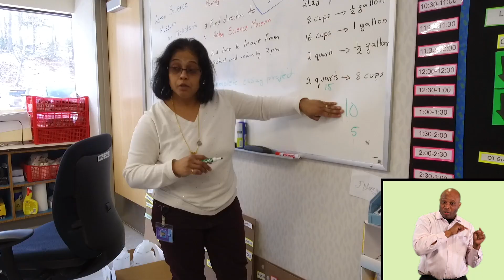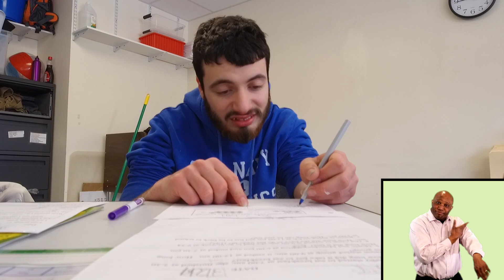The Guild School ASL